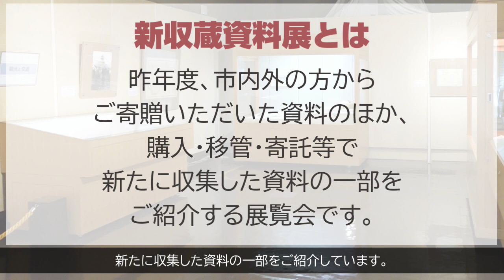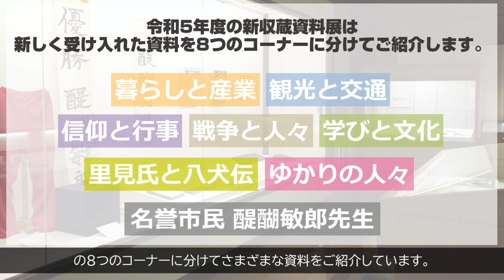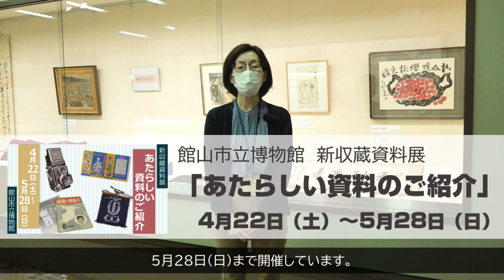博物館の新しい資料（メンバー）をご紹介します！【博物館 新収蔵資料展「あたらしい資料のご紹介」】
館山市立博物館　令和5年度　新収蔵資料展「あたらしい資料のご紹介」
4月22日（土）～5月28日（日）

館山市立博物館では、毎年、市内外の方々から多数の貴重な品を寄贈・寄託いただくほか、関係資料を積極的に収集しています。
この展覧会では、昨年度、新たに博物館へ収蔵された1,600点以上の中から、地域の暮らしや信仰に関わる道具・文書や、名誉市民を務めた柔道家 醍醐敏郎氏の関係資料など、一部を紹介します。

【関連動画】
令和4年度　新収蔵資料展「あたらしい資料のご紹介」の動画はこちらです。

館山市立博物館が過去に開催した企画展の紹介動画等も、よろしければご覧ください。